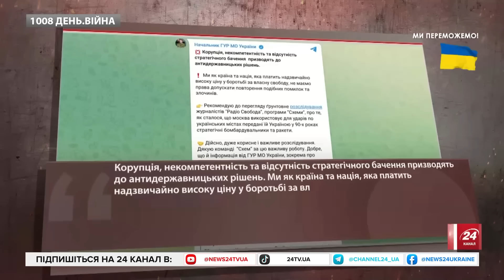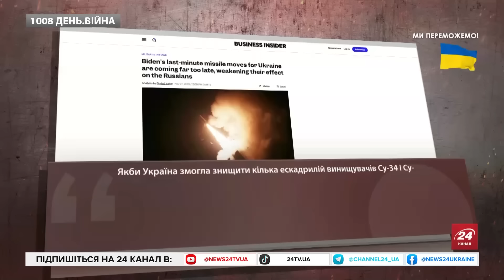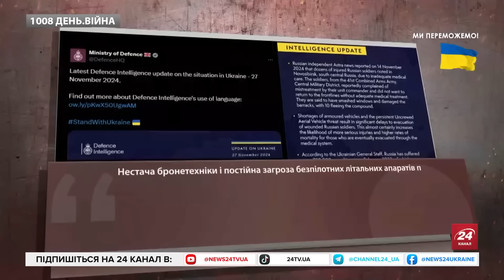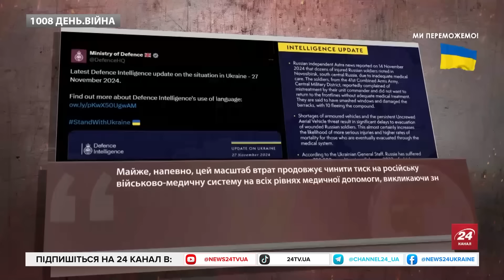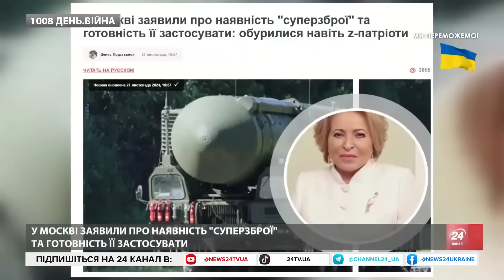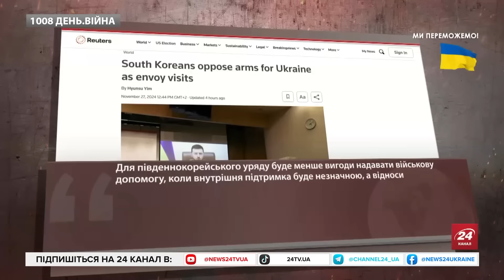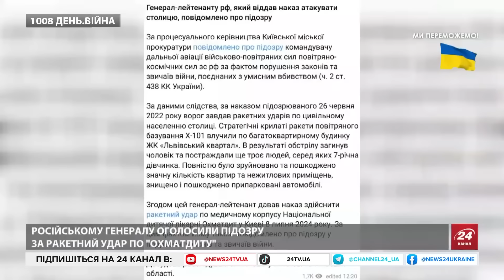😮Путін ЗУСТРІВСЯ з Токаєвим. Які можуть бути НАСЛІДКИ цього візиту для України? Буданов зробив ЗАЯВУ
Ведуча Ольга Білан розповіла останні новини довкола війни Росії проти України станом на 27 листопада. Зокрема, про таке:
– президент Росії Володимир Путін прибув із візитом до Казахстану, його борт приземлився в Астані. Про це пише російське пропагандистське видання “РИА Новости”. Повідомляється, що очільник Кремля візьме участь у черговій сесії ОДКБ. Крім того, Путін вже зустрівся з президентом Казахстану Касим-Жомартом Токаєвим;
– голова ГУР МОУ Кирило Буданов відреагував на застосування Росією українських Ту-160. Росія використовує для ударів по українських містах передані їй Україною у 90-х роках ракети та винищувачі.